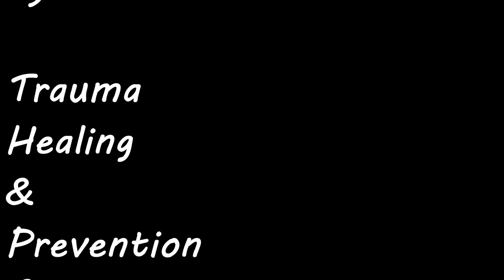The Princess & the Pea (The Fairy Tale Collections)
**EDITED: We have added a Blogspot for discussions and questions to explore the inner work Fairytales are designed to help us navigate. Here's the link to the Blogspot for "The Princess & the Pea"

Trauma Healing & Prevention Services offer videos, peer2peer supports and trainings, and opportunities for growth and healing in a traditional mutual aid framework that centers autonomy and consent.

All videos are made in response to requests for support while maintaining complete confidentiality for all who seek services.

This video takes a traditional fairy tale to illustrate how positive attributes that support healthy societies have been intentionally stigmatized so that people who have the experience to offer solutions can be silenced.

Plus, fairy tales are a fun way to pass the time!

"The Princess and the Pea" by Hans Christian Andersen (1835) is in the public domain.

Please join us every Monday for MentalHealthMondays, where we take unorthodox approaches to sustainable healing.